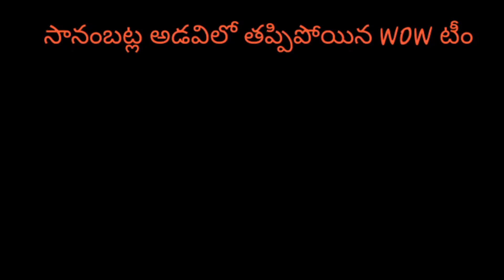సానంబట్ల ఆడవిలో తప్పిపోయిన WOW టీం